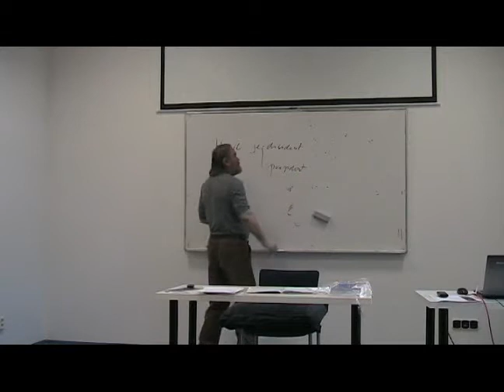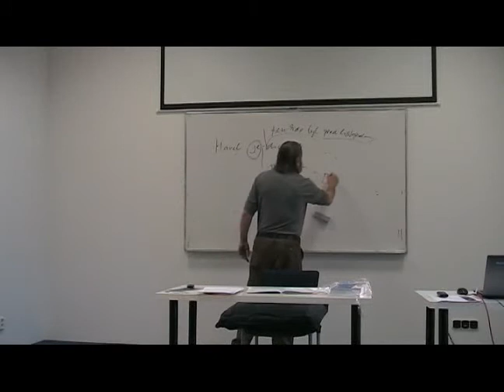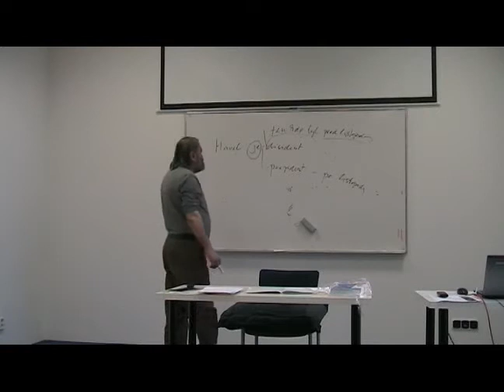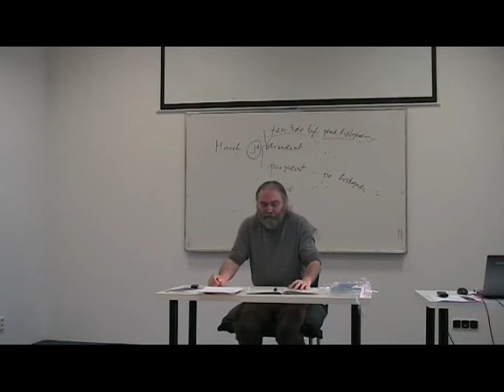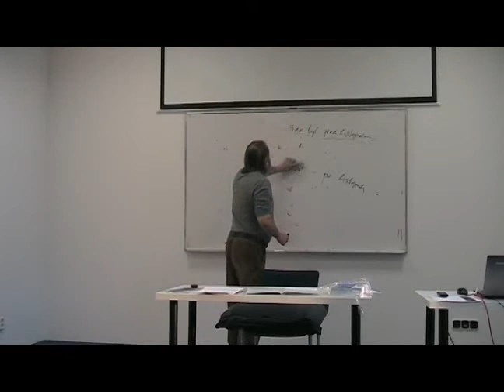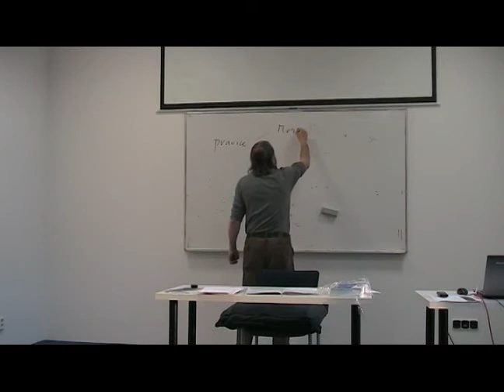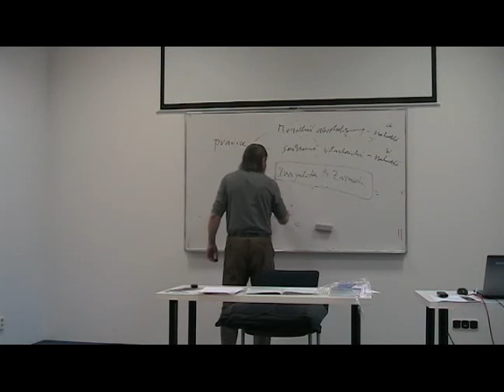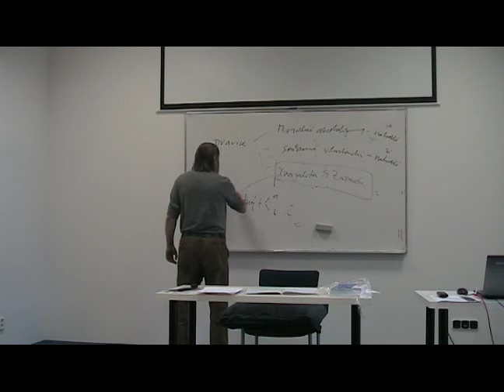199 Jiří Fuchs FILOSOFIE - XXV.3) Identita člověka - 15 4 2013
XXV.3) Příklad: spor o definici pravicového člověka.